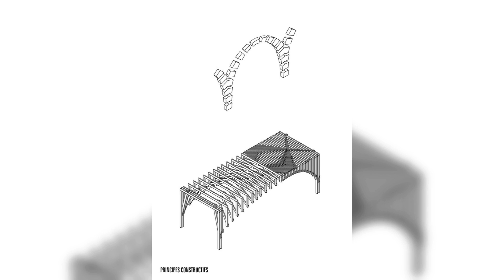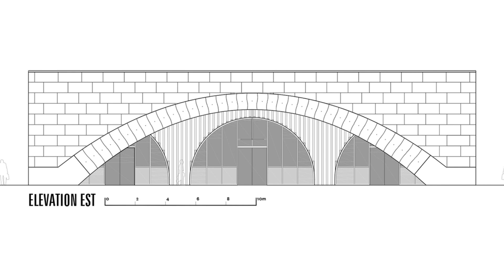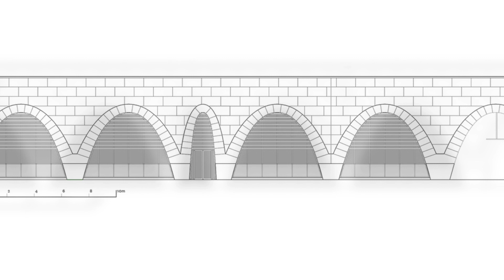Saint Dizier’s Market By Studiolada In SAINT-DIZIER, FRANCE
The city of Saint-Dizier is one of 222 cities committed to the “Action Cœur de Ville” national plan that seeks to improve the life condition of the inhabitants of medium-sized towns and to ensure the lead role of these towns in the territory development. At Saint-Dizier the city center was progressively devitalized and the peripheral activities zones prospered. The market project represents an essential element to the revitalization strategy of the city’s heart aiming to recreate a local economy based on local commerce and artisan work.

Archi Studio

Architects: Studiolada
Area:
1465 m²
Year:
2023
Photographs:Olivier Mathiotte, Eric Colin, Christophe Aubertin, SNBR
Manufacturers:  Les Metalliers Lorrains, Metallerie Rodriguez, ROCAMAT, Sagards Vosges
Lead Architects: Christophe Aubertin, Aurélie Husson
Structure Engineering: Barthes Bois, C&C Ingénierie
Thermal Consultant: Fluid' Concept
Acoustic Consultant: Aïda
Design Team: Studioleda
City: Saint-Dizier
Country: France